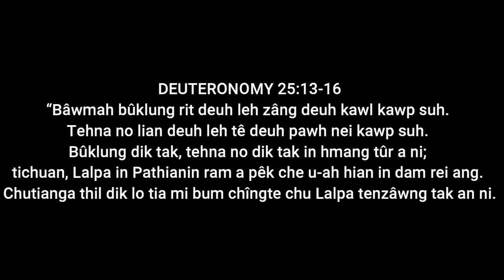Mizo Movie Recap | BTTH Part 61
traditional_movie_recap 2
BTTH Part 13